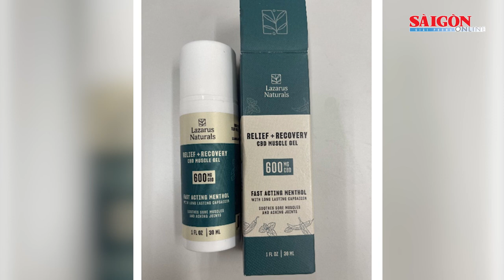Xuất hiện ma túy dưới dạng thực phẩm chức năng; Trộm xe máy, bán lại cho người dân | Tin nóng 12H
Tin nóng 12H ngày 19-7 có các thông tin đáng chú ý: Hà Nội: Cháy nhà bán xe máy điện lúc rạng sáng, 3 người trong một gia đình tử vong; Khởi tố nhóm đối tượng trộm cắp, tiêu thụ xe máy quy mô lớn; Thông tin về vụ bảo vệ cản trở xe cứu thương tại Bệnh viện Hoàn Mỹ Bình Phước…